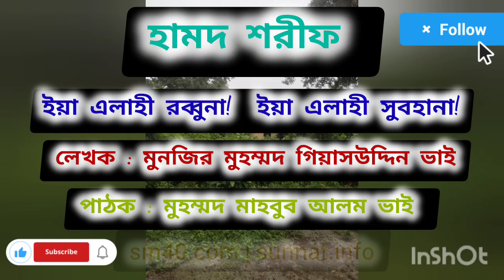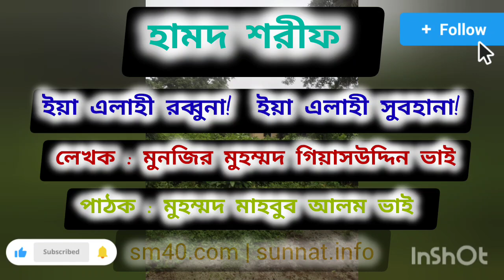ইয়া এলাহী রব্বুনা! ইয়া এলাহী সুবহানা! রাজারবাগ দরবার শরীফ কাসিদা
রাজারবাগ দরবার শরীফ ওয়াজ
কাসিদা শরীফ
কাছিদা শরীফ